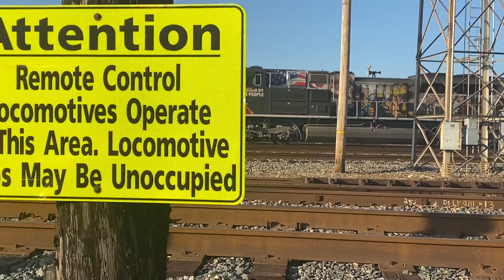UP 1111!!! 11/16/22